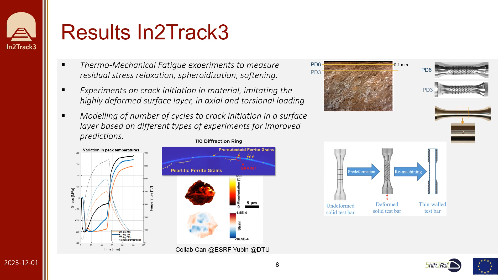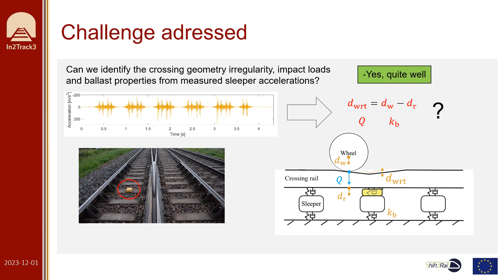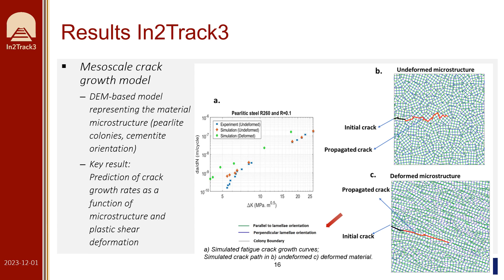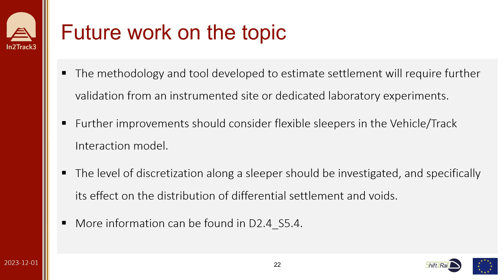Final Event day 2: Session 3 Predict behavior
Impact of rail steel grade on rolling contact fatigue - Urs Schönholzer, SBB
Anisotropy, thermal loads and crack growth in rails - Johan Ahlström, Chalmers University of Technology
Monitoring and prediction of S&C condition - Björn Pålsson, Chalmers University of Technology
Whole system modelling and hybrid testing methodology - Gerald Trummer, Virtual Vehicle
Transition zone design and integration - Moncef Toumi, Railenium